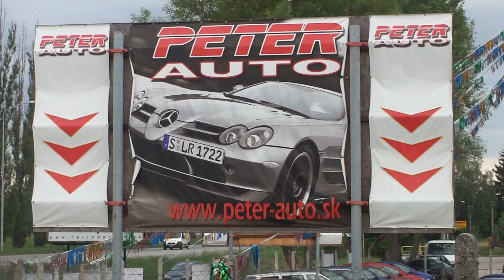Fiat Seicento 0.9 Citymatic